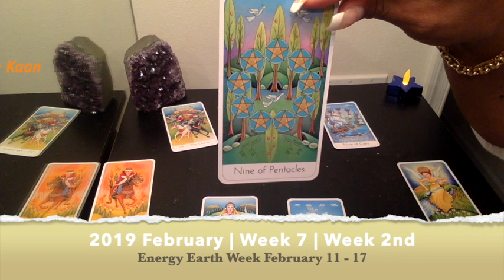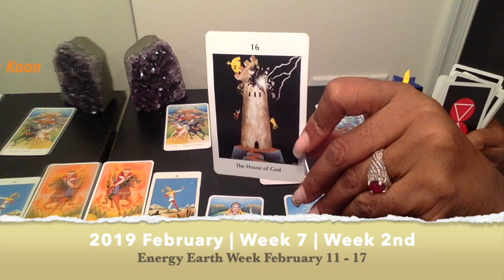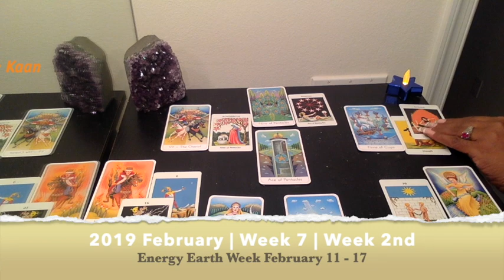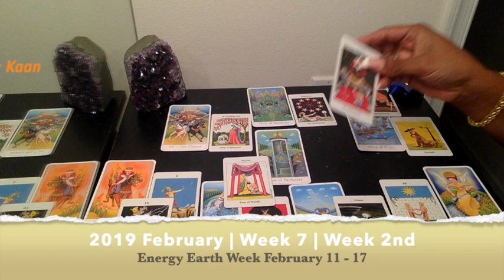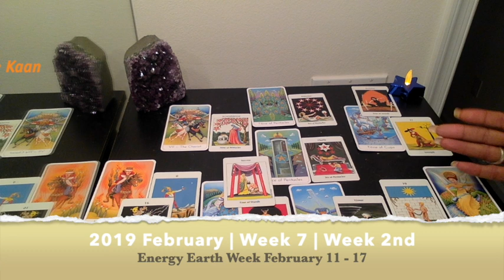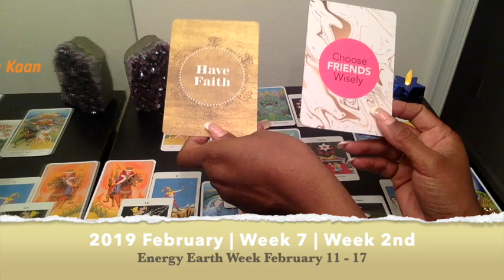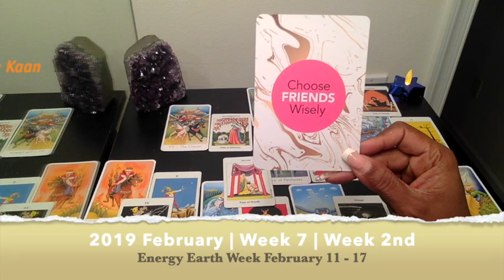LEO PSYCHIC TAROT READING | WEEKLY HOROSCOPE | Week 07 | FEBRUARY 11 -17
Leo Psychic Tarot Reading | Weekly Horoscope
Find out what the 2nd week of February has to offer for you Leo signs. I use a combination of my gift, tarotcards, numerology and astrology to provide weekly energy vibration readings for all Zodiac Signs.

1-on-1 Live private chat on Youtube. I will pull cards for you per request and you can enter information and questions in the chatbox. I offer 30 minutes option:

Kathye